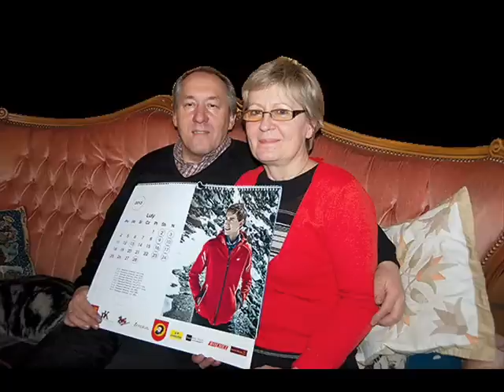Mistrz Olimpijski Kamil Stoch - Zimowe Igrzyska Olimpijskie Soczi 2014 - VIDEO + Tomasz Zimoch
Zimowe Igrzyska Olimpijskie 2014. Zwycięstwo (9 lutego) Kamila Stocha ukazane na zdjęciach-filmie, w tle komentarz Pana Tomasza Zimocha, polecam!